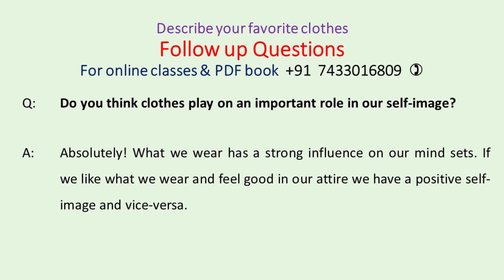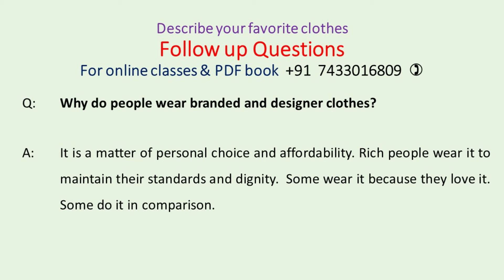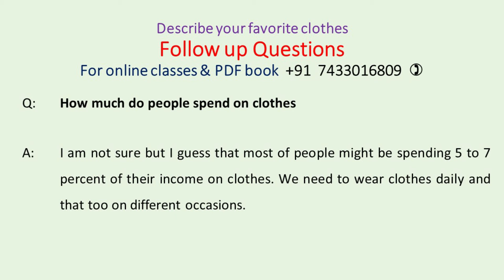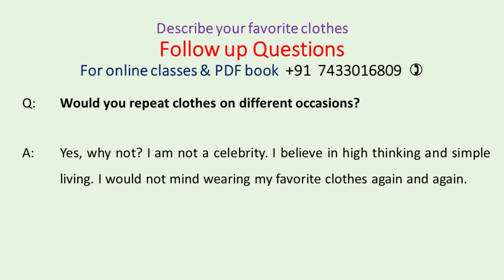Follow Up Questions IELTS Speaking 2021 Your favorite clothes